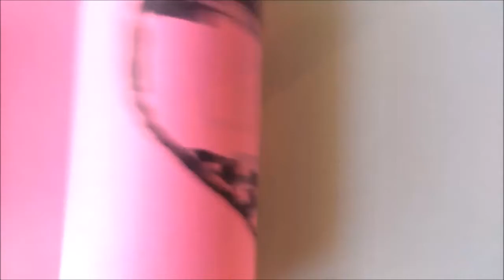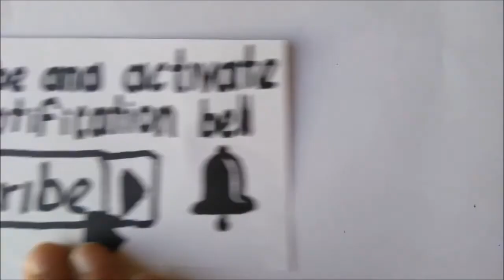Paper roses DIY Origami Flowers Easy to make Crafts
Rosas de papel. Бумажные розы. лебедь. हंस. Roses de papier